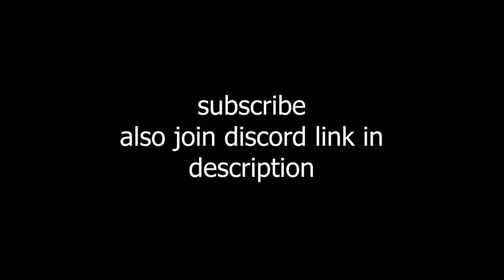How The Sentinel Hammer Should've Been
Today, we look at How The Sentinel Hammer Should've Been. Literally destroys the entire universe when used.